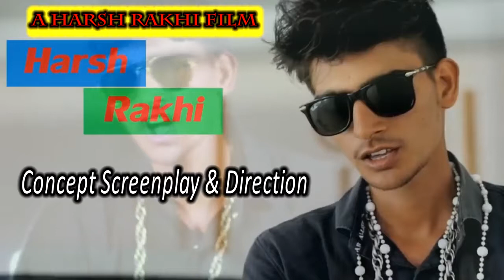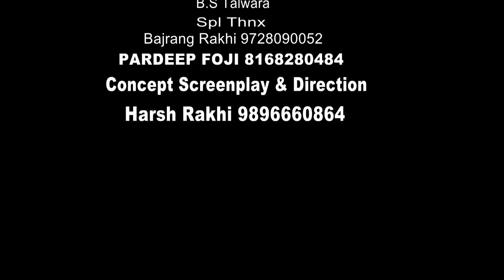√Time | Full Punjabi Song 2018 | Harsh Rakhi | Desi Crew | Pardeep Foji Manvi | Velly Records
Production Velly Records

Singer Mandeep Singh Monu

Lyrics Preet

Artist Pardeep Foji Manvi Harsh Rakhi

Label Velly Records

DOP Harsh Rakhi

Edit Harsh Rakhi

Online Parmoshan Royal Media

Spl Thnx Bajrang Rakhi 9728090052

Film By Harsh Rakhi

Mackumen Suresh Dada

Team Janu Rakhi ...